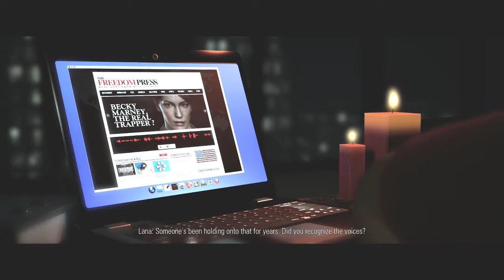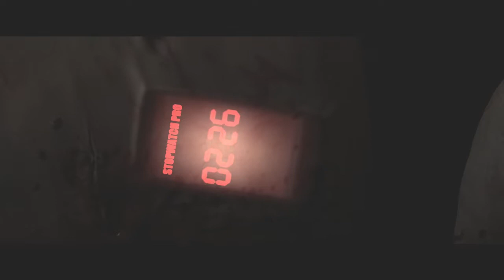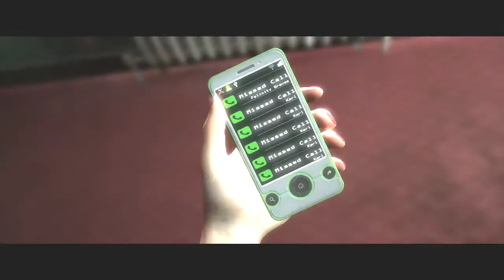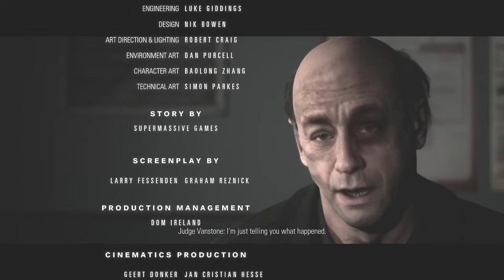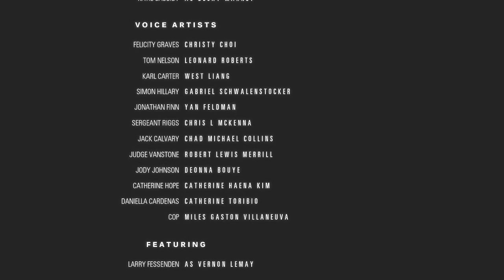IM BEING FRAMED- hidden agenda | part5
im not ending it here will try the other path next video!!